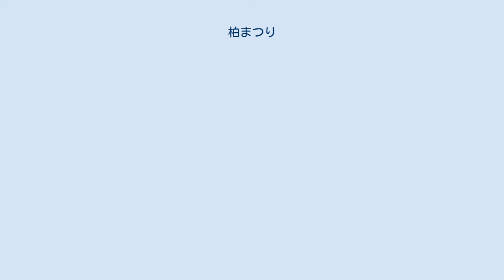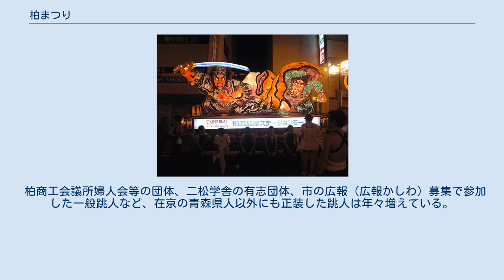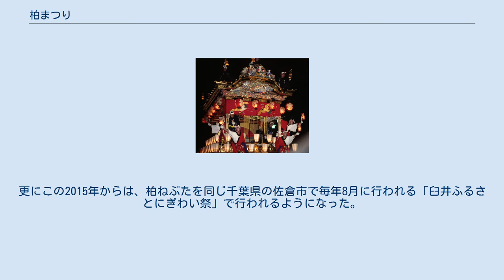柏まつり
柏まつり（かしわまつり）とは、千葉県柏市で、毎年7月下旬（概ね第4土曜・日曜）の2日間にかけて行われる祭り。
毎年70万人の人出がある、柏市だけでなく千葉県内でも大規模な祭りの1つである。
 1970年（昭和45年）頃は、柏駅周辺の再開発ラッシュに沸いていた時期であった。
そのような状況の中、地元商店会としても盛り上がれるイベントをと考え、徳島県から阿波踊り（徳島市阿波おどり）の有名連を数連呼んで、小規模な阿波踊り大会を開催したのがはじまりである（ただし、「柏まつり」になってからは基本的に阿波踊りは行われていない）。
 そして、更に発展しかつ地元に密着した祭りをつくりあげようと、1971年（昭和46年）に柏駅周辺の地元商店会が中心となって「柏商業まつり」として開催したのが、「柏まつり」の前身である。
またこのとき、阿波踊りに代わる地元ならではの踊りをやろうと考え、作られたのが柏おどりである。
第1回の「柏商業まつり」では、この柏おどりと、元々存在した踊りである京北音頭が踊られるようになり、現在でも「柏おどりパレード」で柏おどりと京北音頭が披露されているほか、「柏おどりコンテスト」が開催されている。
 1978年（昭和53年）からは、柏市役所も祭りに協力するようになり、名称を「サマーフェスティバル・柏まつり」と変更したのが第1回。
後に「柏まつり」となり、2017年（平成29年）で第40回目を迎えた。
毎年、柏駅東口・西口それぞれで各種イベントが展開される。
 下記は例年の開催概要である。
後述する1995年（平成7年）、2011年（平成23年）の規模縮小開催時はこれとは異なる。
 柏まつり臨時バス（阪東自動車） 当日は柏駅周辺は大幅に道路規制が実施される。
柏駅前の道路の多くは、12:00～21:00まで通行止めとなる（但し、国道6号、国道16号は規制なし）。
 そのため、路線バス乗り場、タクシー乗り場が規制区域の外に臨時乗降場を設置する。
路線バスだけでなく、イオンモール柏・モラージュ柏などの送迎バスも同様の措置がとられる。
 祭りの模様は、毎年8月上旬 - 中旬に千葉テレビ放送（チバテレ）で1時間枠で放映される（本放送と再放送の2回放送）。
チバテレ開局当初より毎年放送されている番組でもある。
 出演するレポーターは、柏ねぶたで運行または跳人体験をするのが恒例となっている。
ただし2008年の放送では、祭り2日目の夕方に激しい雷雨となり、柏ねぶたが中止された。
そのため、リポーターが跳人として踊るシーンが撮影される予定であったが収録できず、柏まつり特番の中で柏ねぶたに関して放送できない事態となってしまった（このときは、来場者へのインタビュー等で穴埋めして放送した）。
 通常チバテレで放送される祭礼特番は、ナレーションのみか、ローカルタレントやフリーアナウンサーがレポートする形式が大方である。
2013年までは柏まつりでもこの形態であったが、2014年の放送からは比較的全国区のお笑いコンビが出演している。
 ※いくつかイベントがあるため伸縮型メニューで表記。
柏ねぶたは後述とする。
 東口イベント 西口イベント 西口のイベントは、商店街の模擬店以外は、柏髙島屋ステーションモールS館前に設置された西口ステージのイベントである。
 かつて行われていたイベント 現在は有名芸能人が出演することは稀となった。
ただし年によっては、柏市にゆかりのある高木ブー、元爆風スランプのメンバー（サンプラザ中野くん、パッパラー河合）などが出演することがある。
 柏ねぶた　富士の誉 ※写真は2012年まで運行されていたもの 1994年から西口イベントとして開催されている。
例年ならば両日の17:30～19:00（東日本大震災前は18:00～20:00）頃が運行時間。
夕立や台風等、荒天の場合は中止となる。
 元々、柏市と旧青森県柏村（平成の大合併により、現在はつがる市）との交流があり、柏市でのねぶたが実現した。
第1回目の出陣は本場青森から運行、囃子、跳人を呼び、見世物として開催し、単年で終わる予定であった。
このときのねぶたのテーマは「平将門」であった。
 しかし、地元市民の開催を望む声が高まっていた。
前述の1995年の規模縮小開催を経て、西口の地元商店会が中心となり1997年から地元市民が運行する形で再スタートし、市民参加型のイベントとして定着した。
近年は関東地方でも渋谷センター街、桜新町、靖国神社など、イベントの1つとしてねぶたの運行を行う祭り...